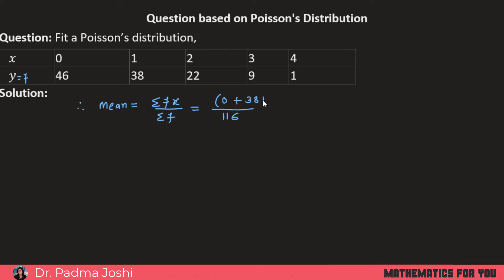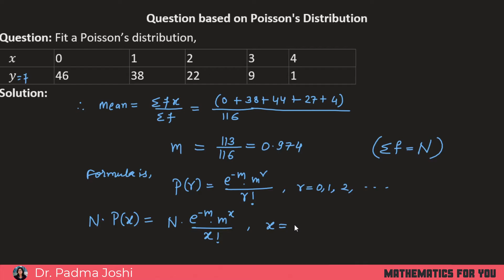Concept of Probability – Poisson distribution examples part 5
Welcome to this video on Concept of Probability – Poisson distribution examples part 5.
I have explained the concept of Poisson distribution in seven videos with the help of question and example problems. Each of this video carries variety of questions and important concepts. This video is to explain the formula. Poisson distribution is a discrete probability distribution. Poisson distribution is a limiting case  of binomial distribution.